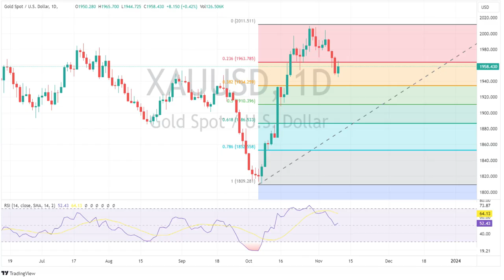US session recap - Charts to watch in APAC session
Wall St broke a record winning streak in Thursdays session after a disastrous bond auction and a hawkish Powell saw the Dow Jones slide 200 points.

AUDUSD looking to test it's lower range support, Gold holds up despite surging USD.